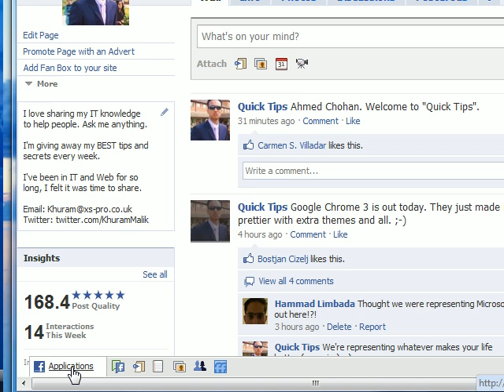How to remove those annoying Facebook Apps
Posted via email from quicktips's posterous